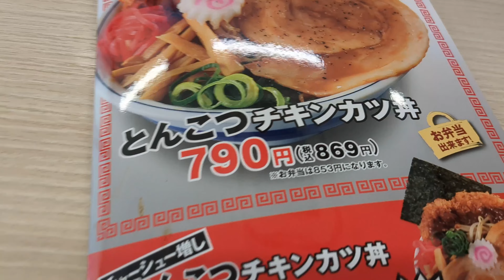（かつや）2023年7月7日より期間限定で販売開始された「とんこつチキンカツ丼」は「かつや」らしさが炸裂したファン必見のメニューだった！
説明ブログ

らしさ満載の丼物なので気になった方は迷わずモノは試しと言う事でお近くの店舗へ行って食べて見ましょう。詳細・感想等はブログ内にて。